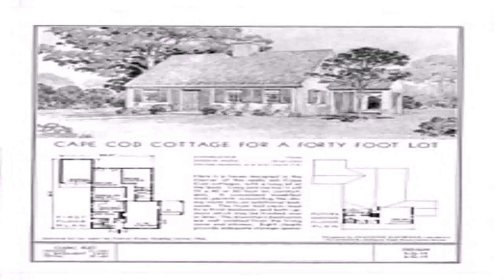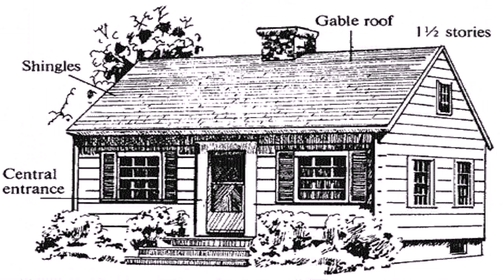Cape Cod House Style Features (see description) (see description)